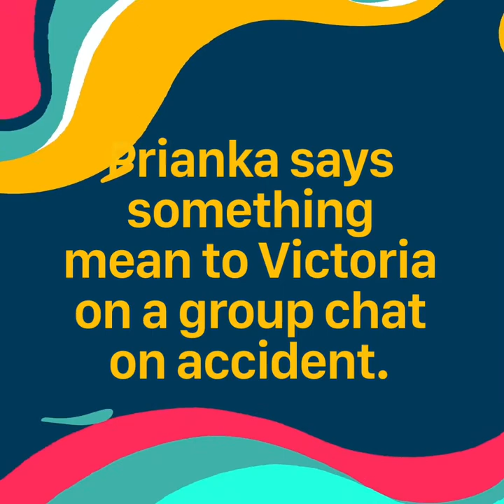TBH Book Trailer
Fairmount School by Ms. Levy